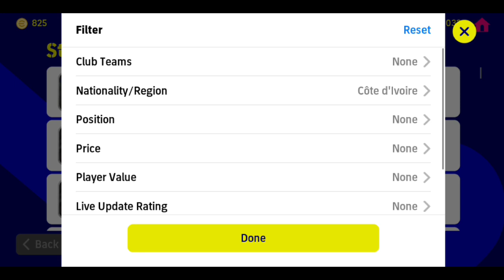After Update He is Surprise You - in efootball pes 2023 Mobile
best fastest and strong super sub cmf and dmf kessie efootball 2023 gameplay review